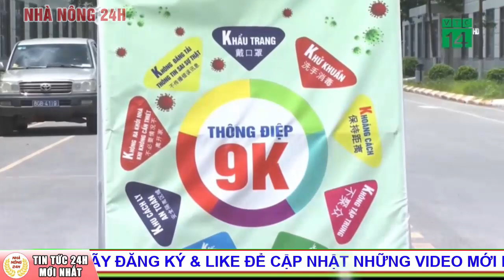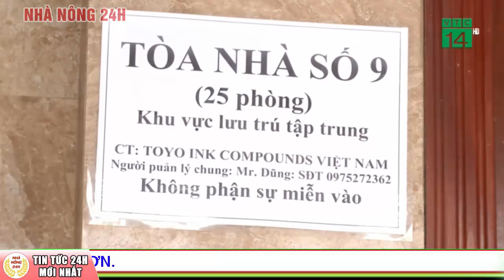Một triệu liều vắc xin do Nhật Bản viện trợ sẽ tiêm cho người dân TP HCM | Tin dịch Covid-19 mới